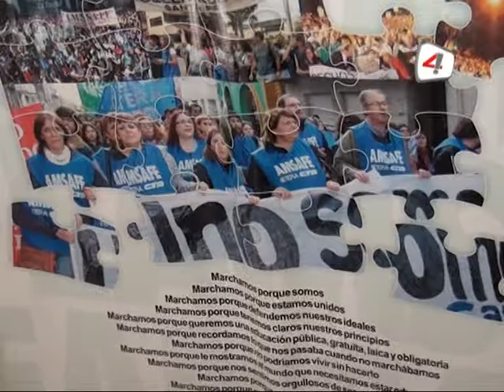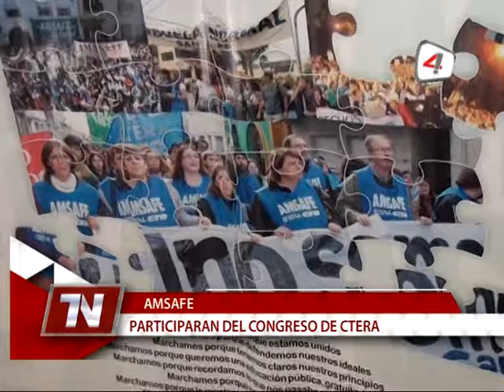SUSANA LUDMER ASAMBLEA DE CTERA PARA DISCUTIR PARO NACIONAL